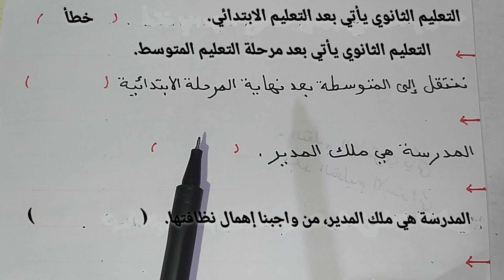اختبار الفصل الثالث في مادة التربية المدنية للسنة الرابعة ابتدائي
اختبار الفصل الثالث في مادة  التربية المدنية
قائمة تشغيل اختبارات الفصل الثالث 👇